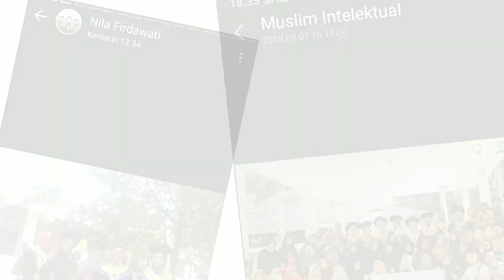Wis(uda) Universitas Airlangga - Periode September 2019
[Sept 7th 2019] 'till [Sept 7th 2020]

Segala puji bagi Allah, Rabb semesta alam..

"Maka nikmat Tuhan-mu yang manakah yang kamu dustakan?" (QS. Ar Rahman 13)

Untuk kedua orangtua saya, matur sembah nuwun atas kasih sayangnya selama ini
Ngapunten ingkang kathah, sampai detik ini belum bisa maksimal dalam berbakti 😭
My fams, love you so much
Semoga selalu dalam rahmat dan lindungan-Nya

Untuk guru-guru kami
Terimakasih atas ilmunya, waktunya dan segalanya
Semoga keberkahan selalu menyertai beliau2 semuanya

Big thank's to..
•Universitas Airlangga dan seluruh civitas akademika
•AUBMO (Airlangga University Bidikmisi Organization)
•HIMBIO (Himpunan Mahasiswa Jurusan Biologi)
•JIMM FST (Jama'ah Intelektual Mahasiswa Masjid Fak. Sains dan Teknologi)
•Banjari Ulul Albab
•Majid Ulul 'Azmi (Mahasiswa Masjid Ulul 'Azmi)
•Keluarga Kafilah MTQ (Musabaqoh Tilawatil Qur'an)
•UKM Seni Religi
•Mahasantri's Surabaya
•Keluarga TPQ Fii Sabilillah Mulyorejo
•Bidadari Surga Squad 🤗🌹
•Kalijudan Squad 👻

Thank's all..
Thank's for everything
All of you're my everything

Edisi bongkar2 galeri Wis(uda)~ speechless aing 🤭
Mohon maaf atas segala kekurangan
Mohon maaf mengganggu waktunya, trimss😉